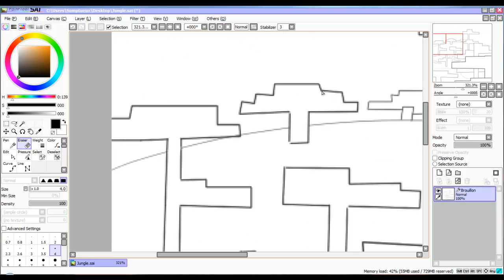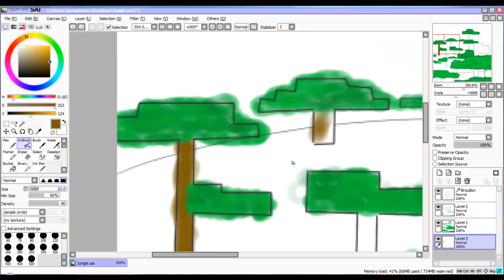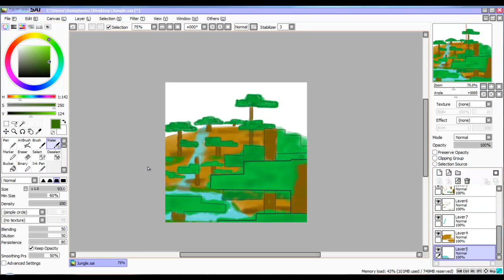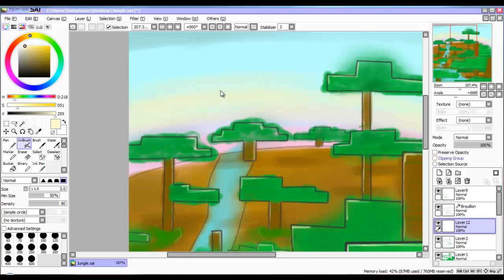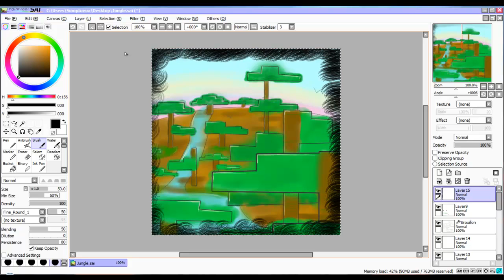Speed-Art | La jungle de Minecraft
Hey, salut tout le monde! Voici une nouvelle vidéo pendant mon temps libre! J'ai essayé de changer de style ! Dites-moi ce que vous en pensez! J'ai réellement fait ça sans faire attention aux bords, à améliorer!

Musiques de MusicalWolfe